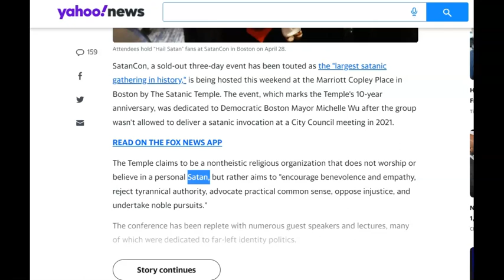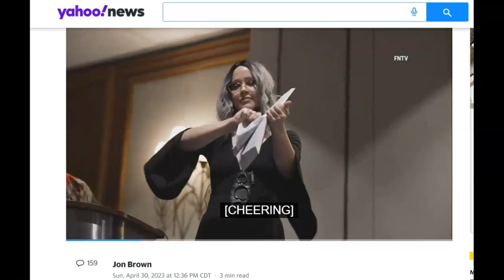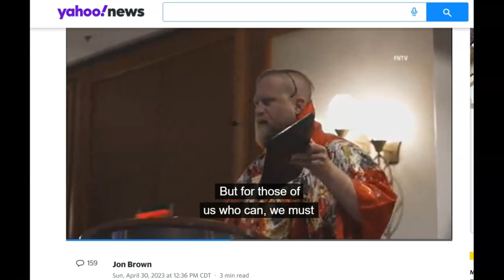Satanists Mock God in Boston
Satancon 2023 in Boston saw a gathering of satanic rebels tear up a bible and rip a thin blue line American flag in two.